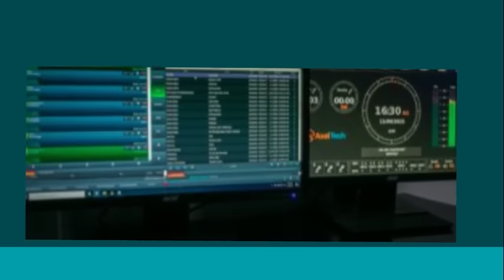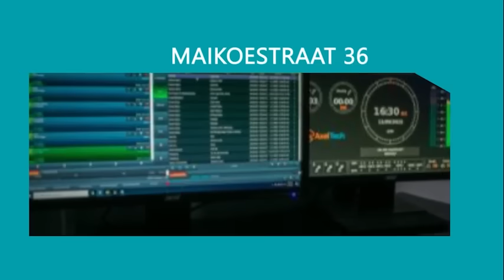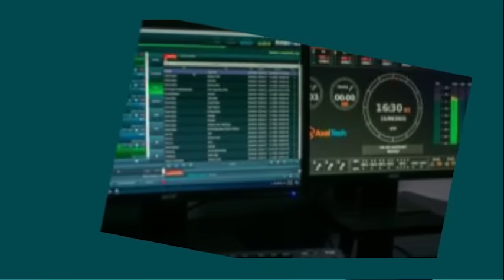BT 28 AUG 2024 || INTEGRAAL